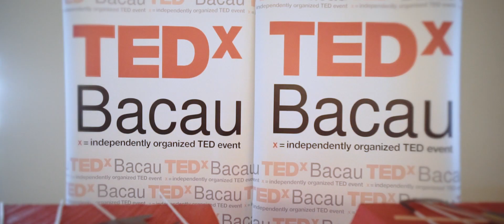Youth in Action! | Gabriel Carnariu | TEDxBacau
15 years ago you could see him in his first video in which he sings traditional music, and today he is the president of the Romanian Youth Council, trying to help the development of the youth sector in Romania. In a continuous personal development, Gabriel Carnariu is a leader of the youth movement in Romania. He has started from the bottom line and constantly aims to move out of the comfort zone by accepting new challenges that lead to new stages of life.
He has over 10 years of activity in working with young people and their representation, having experiences such as representing students during high school, coordinating specific programs for the youth sector, European volunteering in Ireland, representing the youth sector in Bacău county s.a. This talk was given at a TEDx event using the TED conference format but independently organized by a local community.